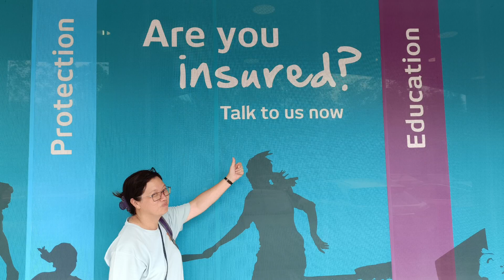【東南亞跨國之旅 EP.60】濱海灣公園 (Marina Bay Park) 彎長沙灘、水連天壯麗海景、風景超美, 沒有旅客蹤影, 簡直是個秘境! | 砂拉越．美里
從砂拉越．美里 美里水岸步行到濱海灣公園 (Marina Bay Park), 約一小時便抵達。整個海灣公園半個旅客也沒有, 彎長沙灘、水連天壯麗海景、風景超美, 可以說是個秘境!。